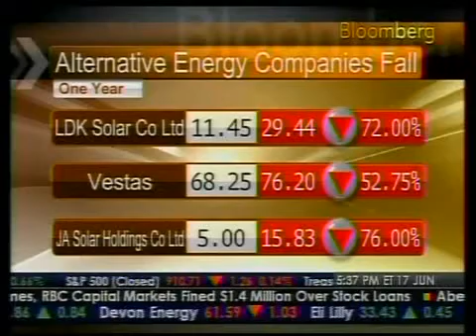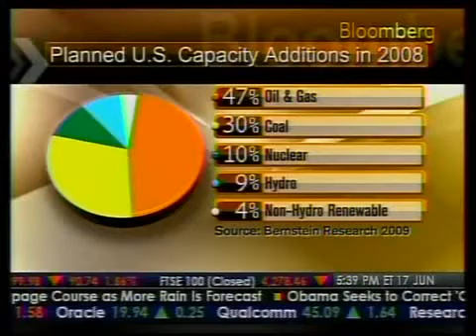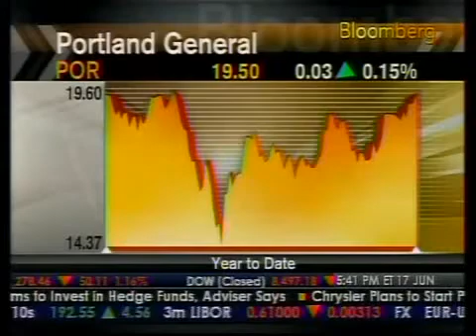In-Depth Look - Future of Renewable Energy - Bloomberg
Analysis and Discussion with Hugh Wynne of Sanford C. Bernstein (Taking Stock)